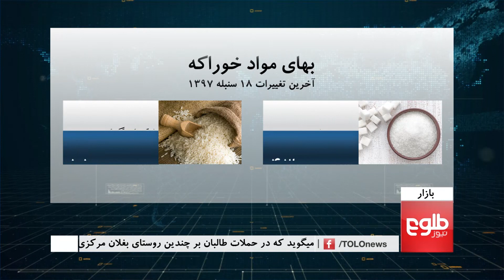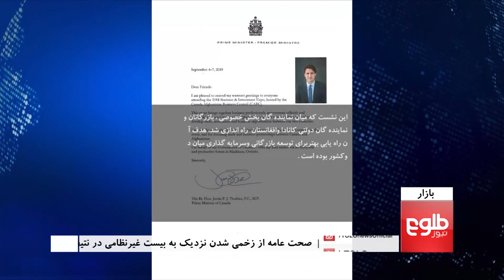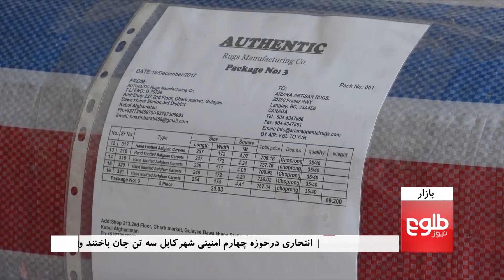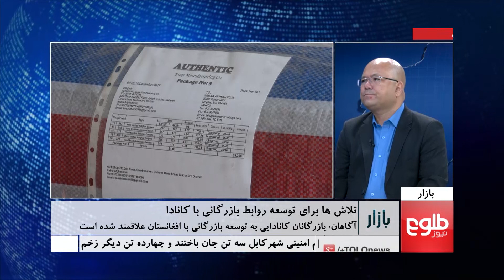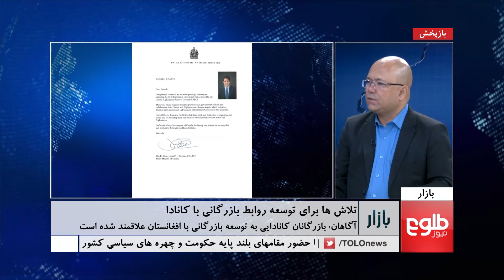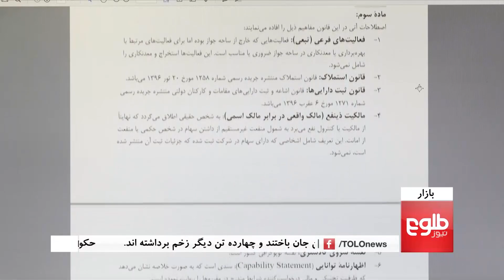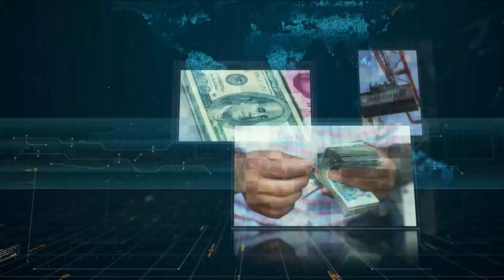BAZAR: Trade Ties With Canada Discussed